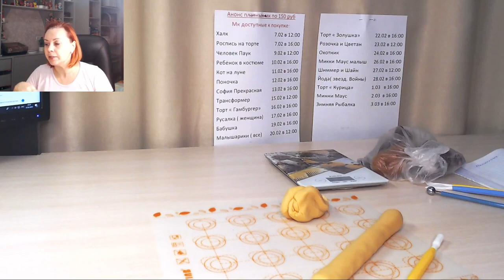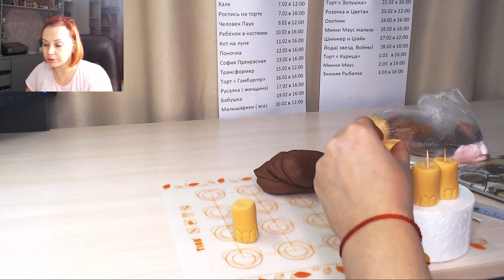мамонтёнок из мастики / how to make mammoth cake topper Фигурка мамонтёнка на торт. Танинторт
Отличный урок по лепке Мамонтёнка. Теперь украсить свой торт этим милым мамонтом не составит труда! Лепим мамонтёнка своими руками из мастики, сахарной пасты!